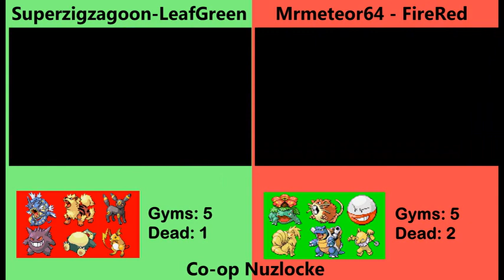Pokémon FireRed and LeafGreen Nuzlocke Co-op - Part 52 - Please Don't kill me Sabrina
The rules (Borrowed from Bulbapedia)
• The player may only catch the first Pokémon encountered in each area, and none else. If the first Pokémon encountered faints or flees, there are no second chances.
• All Pokémon caught must be nicknamed
• A black out/white out is considered to be "game over", even if there are Pokémon left in the PC
• We cannot reset the game if things go wrong

Co-op Rules
• After each gym battle we swap our teams around
• In regards to the dupes clause, it only counts if the Pokémon hasn’t been caught on their game

Optional rules
• Dupes Clause: The Pokémon in the first encounter only counts if it hasn’t been caught yet by the player
• Shiny Clause: You may catch any shiny Pokémon regardless of if it’s the first encounter or not
• Banning the use of legendary Pokémon (On Superzigzagoon, Mrmeteor64 is undecided)